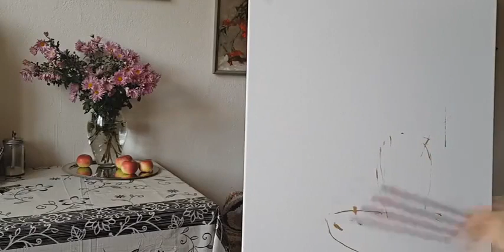俄罗斯大神花卉油画静物写生带讲解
寻找2233位绘画大神,绘画,人文,绘画过程,油画,花卉,美术,艺术,艺术大师,静物,油画教程,随便画画·新春特辑